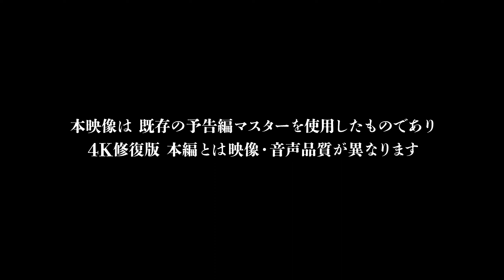【大映4K映画祭／雪之丞変化】特別映像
これを知らずに日本映画は語れない―永遠のマスターピース（傑作）を一挙上映！
2023.1/20（金）より角川シネマ有楽町ほか順次

2023.1/6（金）より「大映4K映画祭」連動企画として、秀作・怪作・超レア作をピックアップした映画祭「Road to the Masterpieces」も開催